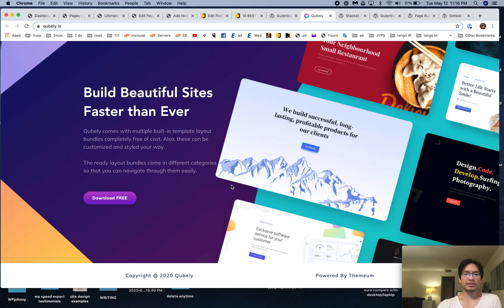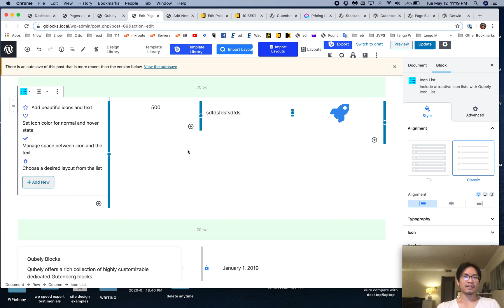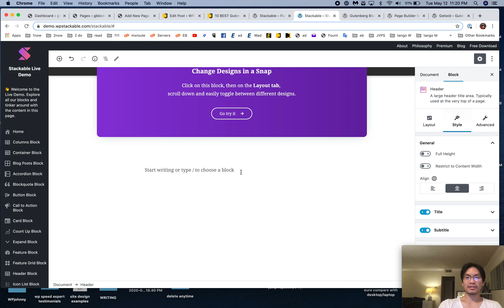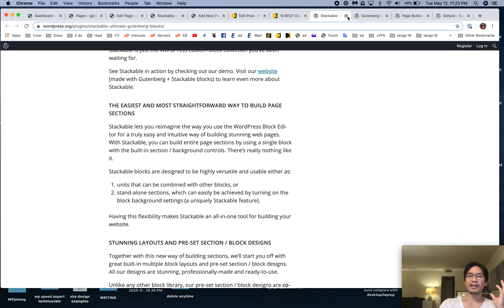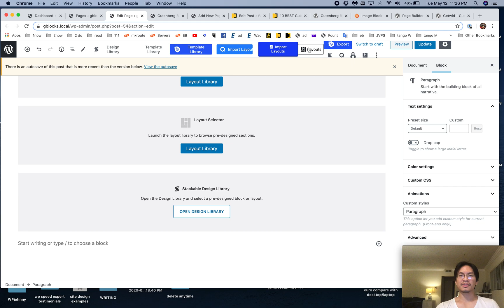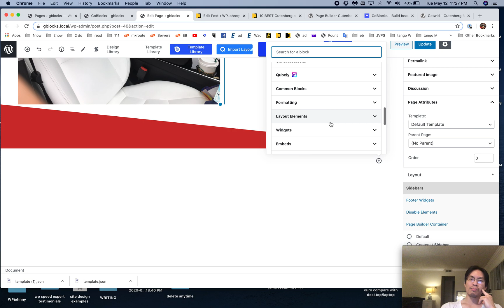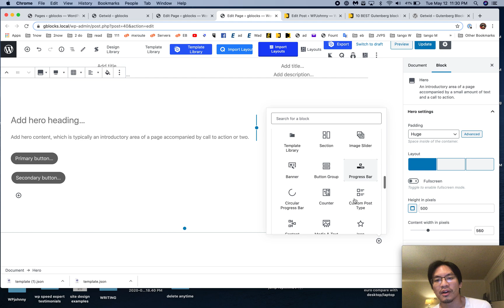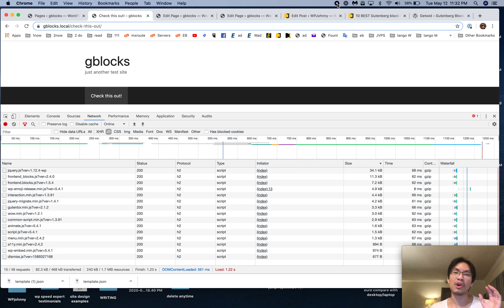Top 5 PRE-STYLED Gutenberg block library plugins for WordPress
The best full-featured complete WordPress Gutenberg block libraries with many options and built-in layout designs for you to completely replace your bloated pagebuilder. These designs are already polished so you don't have to build and style from scratch.